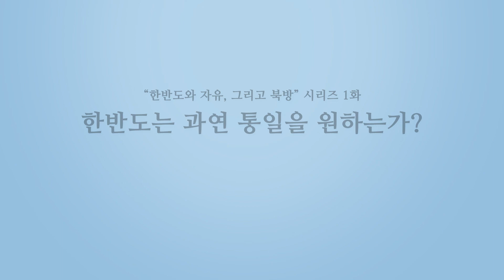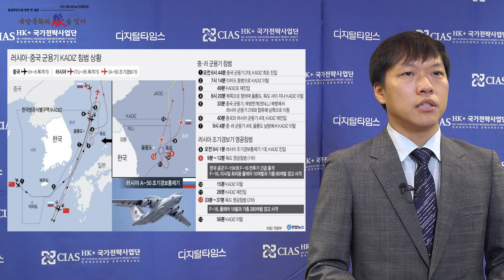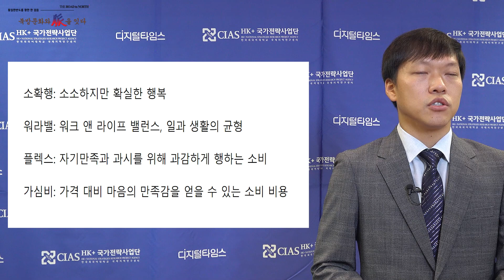[HK+국가전략사업단 · 디지털타임스 공동기획] 6-1: 한반도는 과연 통일을 원하는가 - 윤지환 (한국외대 HK연구교수) (21.08.30)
HK+국가전략사업단 · 디지털타임스 공동기획 칼럼 시리즈 "북방문화와 脈을 잇다"
【2부: 통일한반도를 향한 한 걸음 - 북방문화와 脈을 잇다】
1화. 한반도는 과연 통일을 원하는가 - 윤지환 (한국외대 HK연구교수) (21.08.30)

공동기획 : 한국외대 HK+ 국가전략사업단, 디지털타임스

구체적인 사항은 HK+국가전략사업단 홈페이지 참조

이 동영상은 2020년 대한민국 교육부와 한국연구재단의 지원을 받아 수행된 연구임(NRF-2020S1A6A3A04064633) / This work was supported by the Ministry of Education of the Republic of Korea and the National Research Foundation of Korea (NRF-2020S1A6A3A04064633)